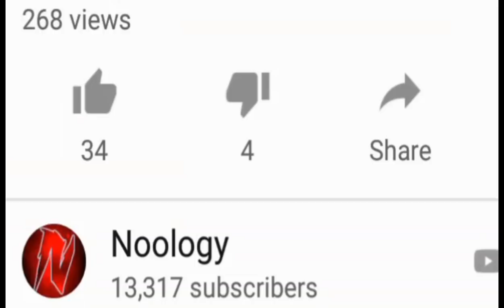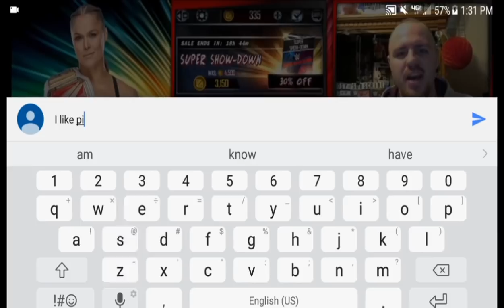BRAND NEW NEON TIER / CARDS REVEALED! SS18 PLATINUM PACKS, KOTR REWARDS + MORE! WWE SuperCard S5!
On my channel, I post lots of great WWE SuperCard Season 4 tips, tricks and glitches! ALSO, I own one of the top Wrestlemania 34 teams in SuperCard, Vinsmoney!
 Some examples of videos that I do relating to wwe Supercard:
1. Platinum Rewards / Platinum Pack openings
2. wwe supercard tips and tricks
3. wwe supercard glitches
4. wwe supercard Livestreams
5. Login Bonus Pack Openings
6. wwe supercard Ring Domination / Road to Glory Gameplay
WWE SUPERCARD HACKS ARE FAKE!
Other Great Supercard Youtubers:

1. bigedude33
2. TonyPizzaGuy
3. lugeyps3
4. superzomgbbq
5. BadLadDad
6. TomSharpySupercard

 CHECK OUT SOME OF MY OTHER AMAZING WWE SUPERCARD CONTENT!
wwe supercard How to Get any Money In The Bank / MITB card / reward that you want! Glitch / Trick